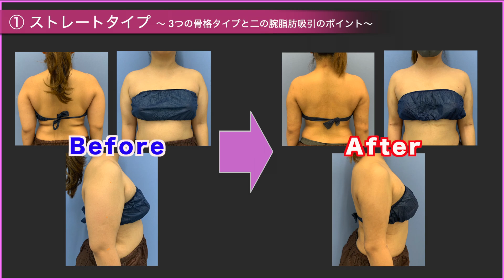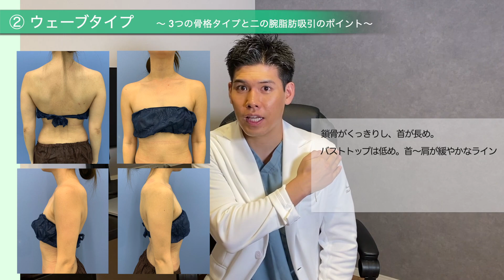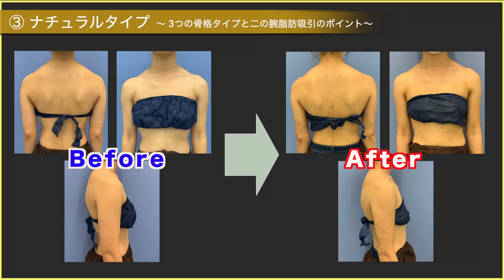【二の腕脂肪吸引】骨格診断をもとに二の腕が本当にやせるか医師が解説！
二の腕美容チャンネルにようこそ

皆さんが気になる骨格診断についてです。二の腕にもタイプがありますので、二の腕脂肪吸引する前に参考にしてみて下さい。

二の腕に関する情報はTwitterでも発信しておりますので、

二の腕に特化して医師の目線から

💪葛島魁人先生ってどんな人💪

・湘南美容クリニック秋葉原院所属
・二の腕のエキスパートDr.
・2019年 二の腕脂肪吸引 症例数 全国 No.1  (2020年もＮo.1継続中）
・姉ageha5月号に二の腕のスペシャリストとして掲載
・有名モデルや芸能人の二の腕脂肪吸引担当の実績あり

YouTubeを通じて、医師が教える二の腕に関する正しい情報を発信していきますのでよろしくお願い致します。

【骨格ストレート関連動画リスト】

・【プロ診断】骨格3タイプを分かりやすく比較解説！｜あなたは何タイプ？【骨格診断】

・【骨格診断】日本＆韓国芸能人＋みんなも診断! 骨格別ダイエット法/似合う服

・【NGアイテム】骨格ストレートが苦手なアイテムを服飾学生が徹底解説！

・【比較１１選！】骨格ストレートタイプのＯＫ服とＮＧ服とは？？骨格診断の正しい使い方

・【５つの極意】骨格ストレートを極めるポイントはこんなに簡単だった！？骨格診断と顔タイプ診断の合わせ技も一挙公開♪

・【骨格診断ストレート】本当に似合うコーデ術！骨格診断を創った人が解説【二神弓子】

【二の腕脂肪吸引関連動画リスト】

・【医師が解説】骨格ストレートは痩せると一番◯◯なタイプ！二の腕脂肪吸引を実際にした結果を公開【骨格診断】

・【二の腕脂肪吸引】知らないと損する５項目！二の腕のスペシャリストが解説！

・100％二の腕が痩せる究極のダイエット！カリスマ美容外科医が解説。【二の腕脂肪吸引】

【二の腕ダイエット関連動画リスト】

・二の腕痩せ＆肩こり解消にも！ 20kg痩せた千波さんが教える最新マッサージ

・【腕痩せ】4分間ほぼ寝たまま二の腕すっきり！みるみる脂肪を落とそう【ダイエット】

・【二の腕のふりそでをなくす方法】2週間、毎日5分でほっそり二の腕になっちゃう、ゆるトレーニング

・【毎日３分】座ったまま二の腕を細くする簡単エクササイズ！〜痩せるダンスストレッチ〜　家で一緒にやってみよう

・【おこもり美容：二の腕編】１ヵ月でほっそり二の腕になるマッサージ♡